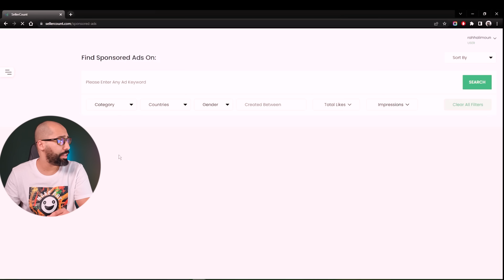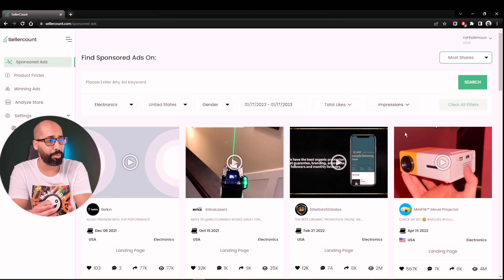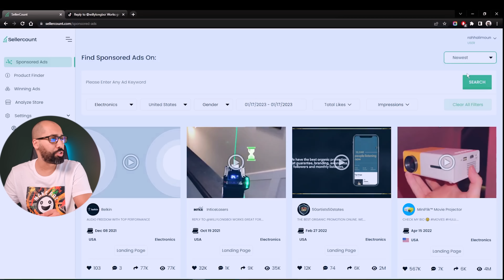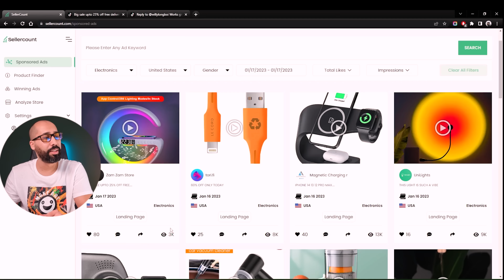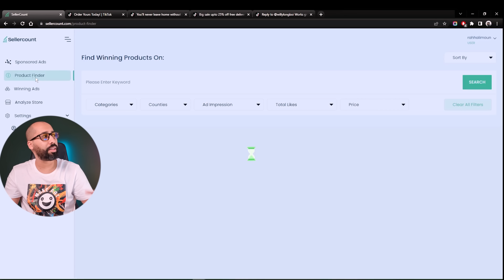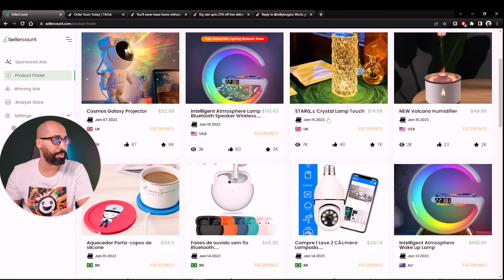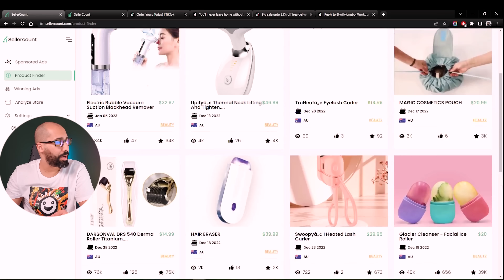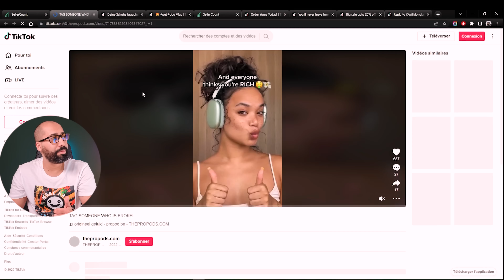Winning Products To Sell In FEB 2023 [ بالدارجة] Dropshipping - Shopify